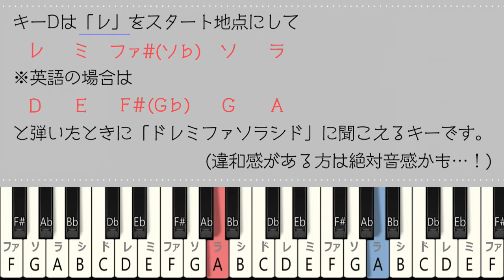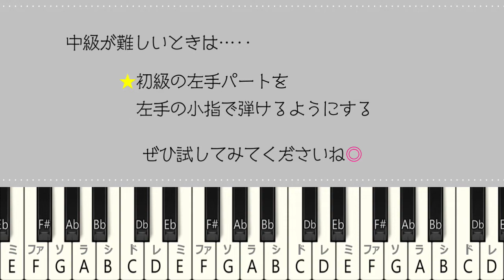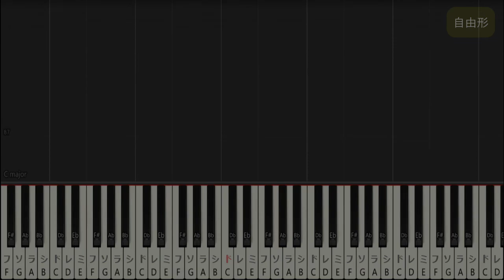【指一本ずつからはじめる簡単ピアノ】炎/LiSA (Homura/Risa Oribe) 劇場版「鬼滅の刃」無限列車編 主題歌【easy piano tutorial】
今回の曲は、LiSAさんの「炎」です。

もくじ

00:00 オープニング

00:39 初級(easy)

06:41 中級(medium)

12:20 自由形(freestyle)

■こちらでは実写でピアノアレンジを投稿しております

■サイト
・初心者ピアノ耳コピ・即興講座